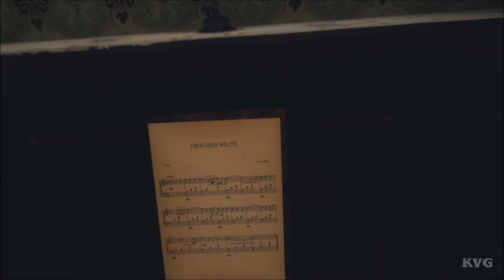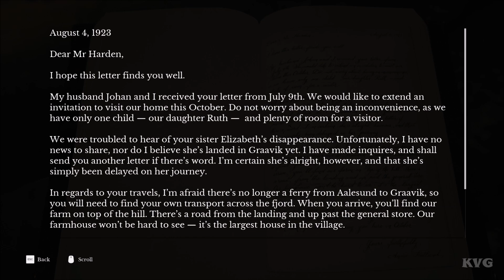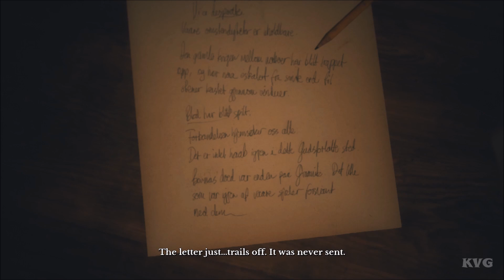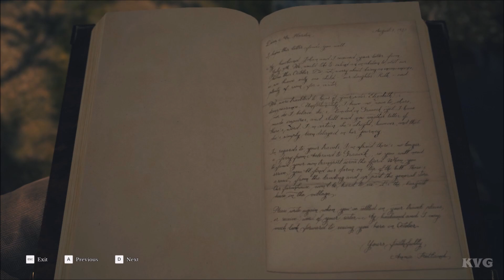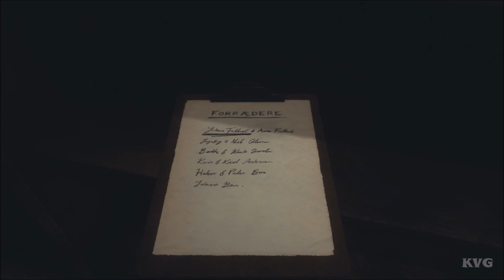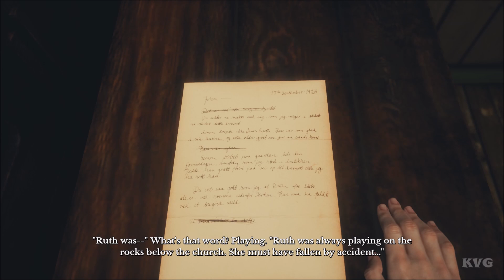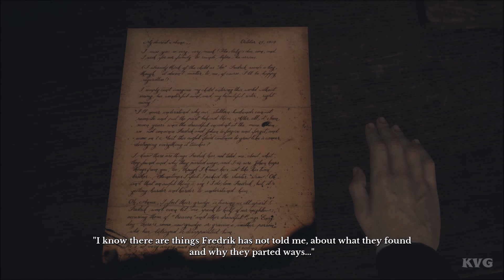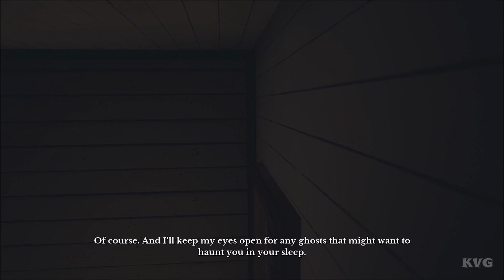Draugen - Walkthrough - Part 2 - Day Two (PC HD) [1080p60FPS]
PC Specs:
CPU: Intel Kaby Lake, Core i7 7700K 4.20GHz
Motherboard: MSI Z270 GAMING PRO
Memory: Corsair Vengeance LPX Black 32GB DDR4
HDD: WD Black 4TB SATA-III 7200RPM 128MB
Graphics card: MSI GeForce GTX 1080 GAMING X 8GB DDR5X 256-bit
Case: NZXT Noctis 450 Black
Operating System: Windows 10
Monitor: ASUS VN247H-P 23.6

Game Information:
Draugen is a single-player, first-person Fjord Noir mystery set in 1920s Norway. Explore a picturesque coastal community in your search for your missing sister, accompanied by your gregarious and enigmatic young ward.